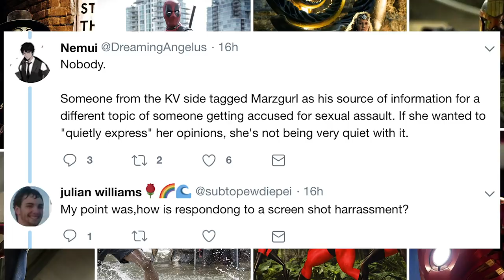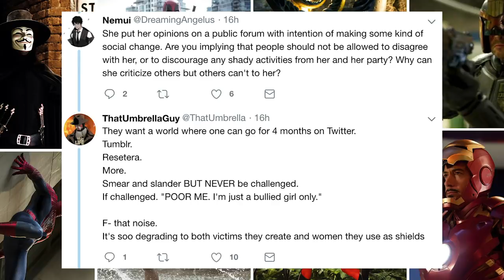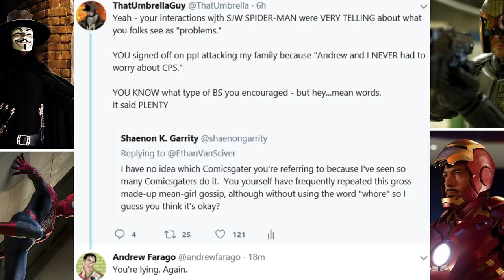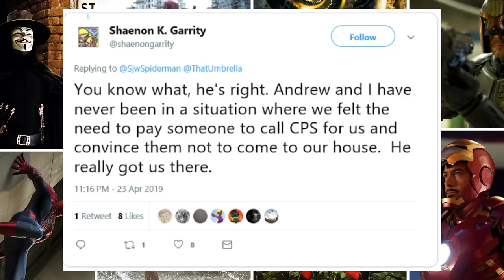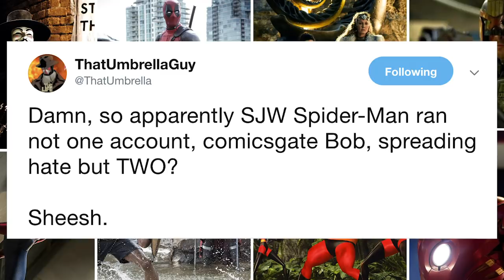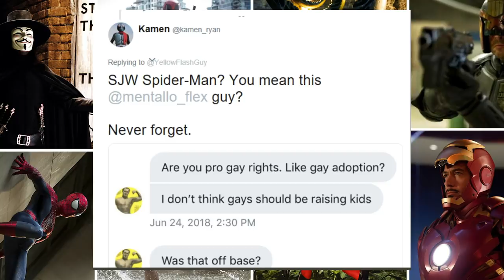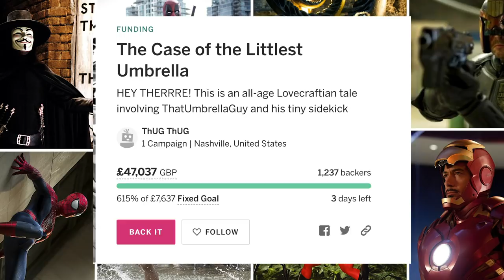That Umbrella Guy & the SJWs who cry when confronted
You read that correctly. TUG confronts the SJWs and they cry when confronted with facts.